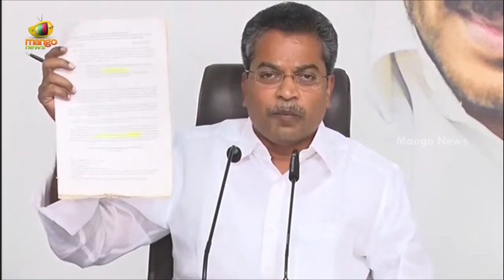MLA Vasantha Venkata Krishna Prasad Says AP Govt Gives Assurance To Spinning Mills | Mango News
MLA Vasantha Venkata Krishna Prasad Says AP Govt Gives Assurance To Spinning Mills.